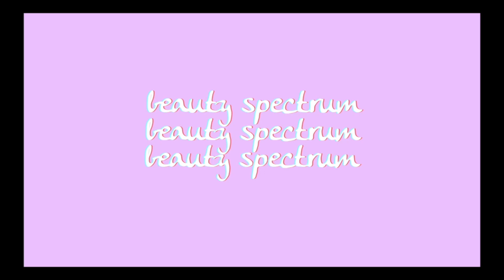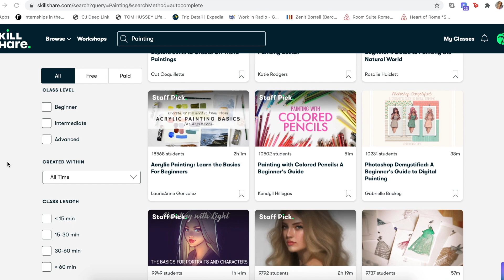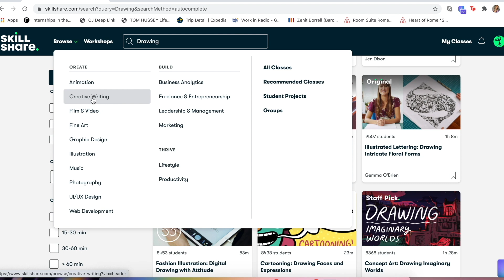Lockdown Weekly Vlog | Mental Health, Clothing Haul & Hedgehogs..🤣 AD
My Jacket
My Flares
Beauty Spectrum
M&C Saatchi Social
36 Golden Square
London
W1F 9EE

Molly xoxo